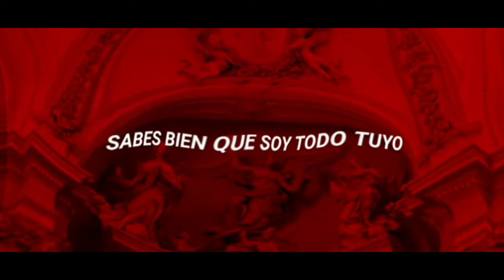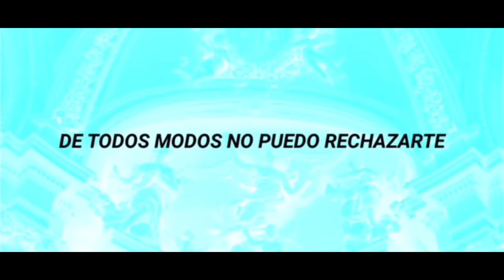Janiel Jarama , Star Jc & Cosmics - Blood Sweat & Tears (Official Video)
Blood Sweat & Tears · Janiel Jarama · Star Jc · Cosmics

KEEP DANCING

Lima Music Studio

Moonlight Records

My blood, sweat and tears

Take it all away, go

My cold breath

My blood, sweat and tears as well

My body, heart and soul as well

is yours, I know

This is an spell to punish me

Peaches and cream

Sweeter than sweet

Chocolate cheeks

and chocolate wings

But your wings are those of a demon

That sweet(ness) of yours

is in front of bitter(ness) bitter(ness)

Kiss me even if it hurts

Come, tighten me (up)

Until it can’t even hurt anymore

Baby, even if I get drunk it’s alright, I’ll now drink you up

Deep into (my) throat, (with) you as the whiskey

My cold breath

I want many many many many

Many many

Many many

It’s fine even if it hurts, tie me up

(So) I can’t escape

Grasp me firmly and shake me

(So) I can’t gather my mind together

Kiss me on the lips lips

A secret between just the two of us

I’m deeply addicted to the prison that is you

I can’t serve anyone else that isn’t you

I swallowed the Holy Grail that is poisonous even when I knew (it was)

My cold breath

Many many

Many many

Kill me softly

Close my eyes with your hand

I can’t even refuse anyways

I can no longer even run away

You’re too sweet, too sweet

Because you’re too sweet